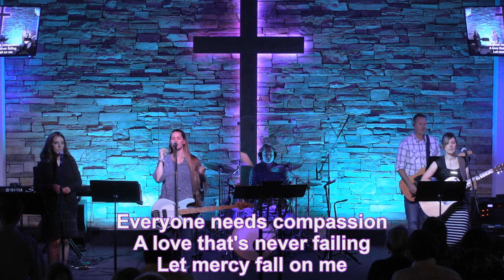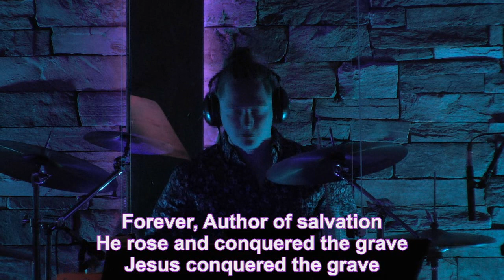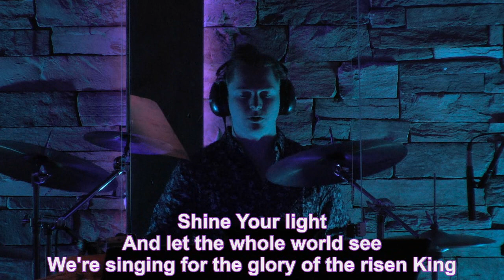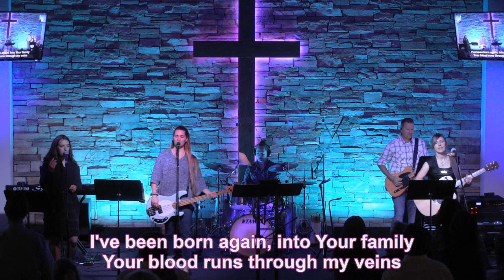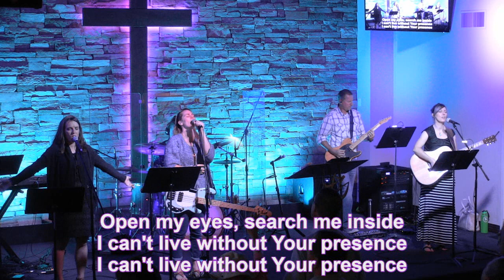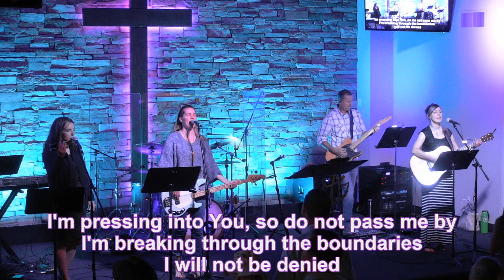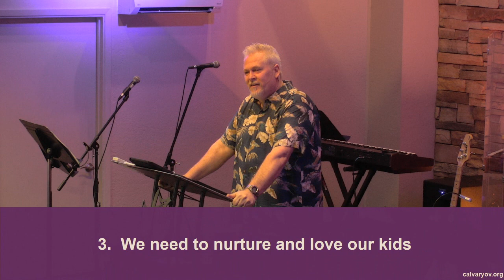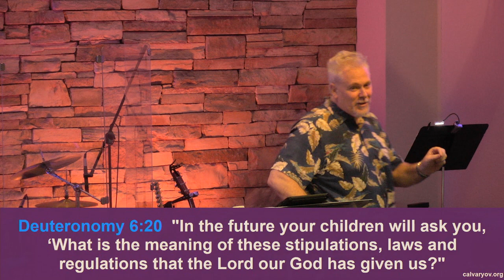Dads We Need You - Deuteronomy 6:4-7 FULL SERVICE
Teaching begins at 41:31

And don't forget that you can watch past teachings from Calvary Oro Valley on our youtube page.